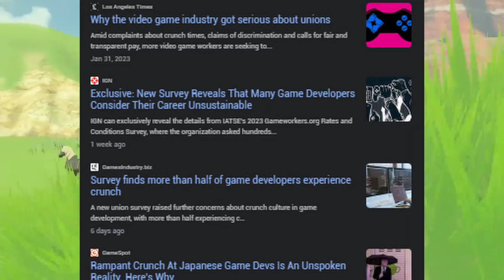Open-World Games are just too dang big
Gaming is dominated by open-world games like Starfield and Tears of the Kingdom, but all of them utilize repetition to extend their playtime. Sometimes this isn't an issue, but other times it's atrocious.

Open World Video Games: Size Matters! But is Bigger Always Better?
0:00 - Prologue
0:33 - Chapter One: The Elder Games
5:01 - Chapter Two: How Could Love Be Wrong?
9:50 - Chapter Three: For The Game Makers